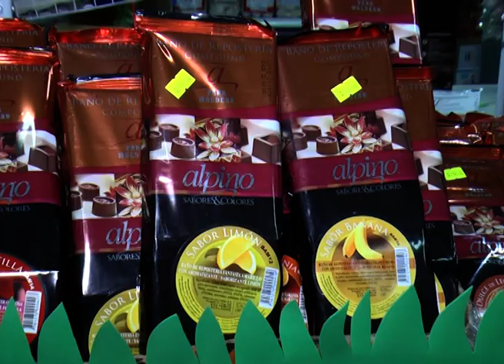HUEVOS DE PASCUA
PARA AHORAR Y HACER EN FAMILIA: CADA VEZ MAS GENTE ELIGE HACER EN CASA LOS HUEVOS DE PASCUA. PRECIOS Y OPCIONES